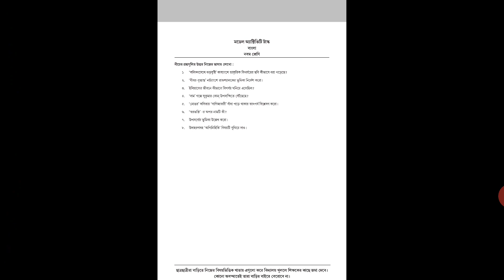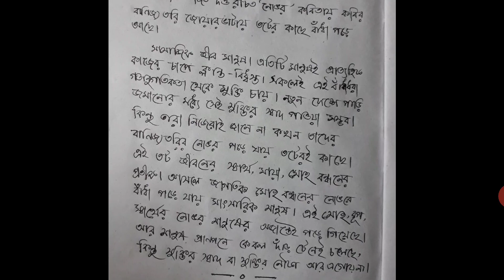Class 9 Model Activity Task | Answer paper | নবম শ্রেনি | অ্যাক্টিভিটি টাস্ক সম্পূর্ণ উত্তরপত্র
Class 9 Model Activity Task Full Answer of Bengali.
West Bengal class IX model activity task and full answer paper of subject Bengali.